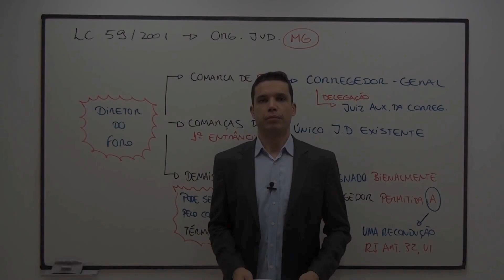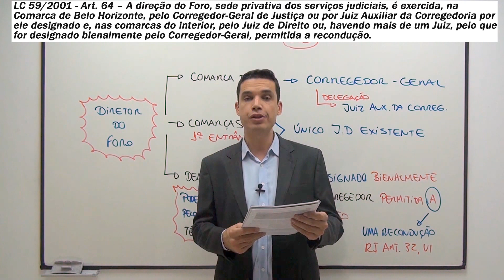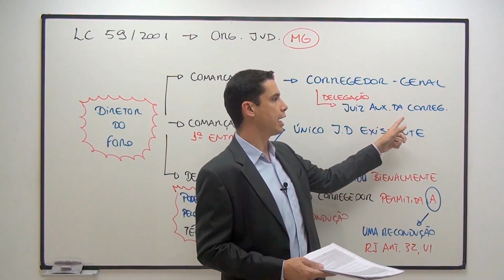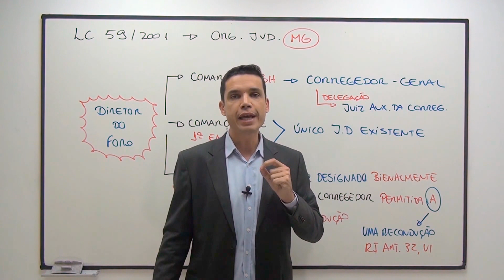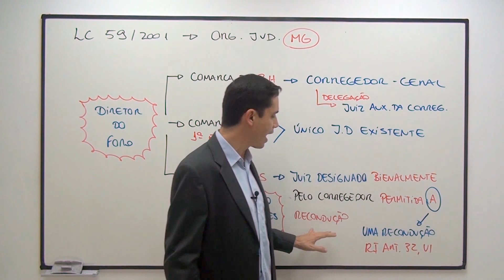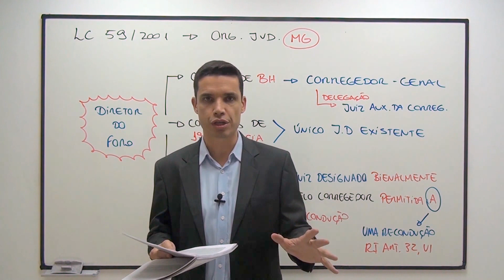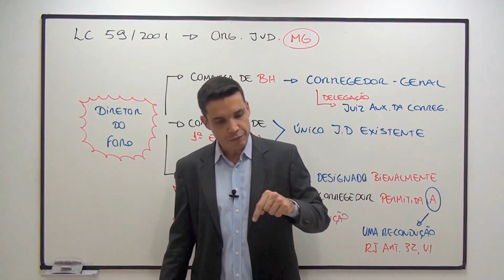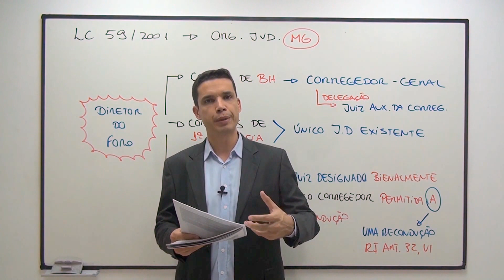LC 59/2001 - Art. 64 (Org. Jud. MG)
Aula sobre o art. 64 da LC 59/2001. Nesta aula, o Prof. Emerson Bruno discorre sobre o Juiz Diretor do Foro.